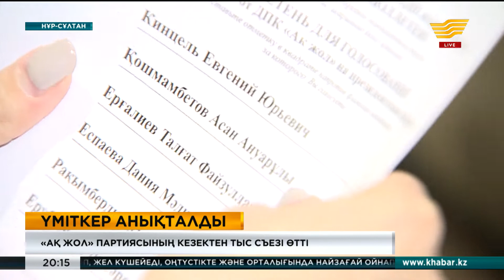«Ақ жол» партиясының кезектен тыс XV съезі өтті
«Ақ жол» демократиялық партиясының кезектен тыс съезі өтіп, алдағы Президент сайлауына ұсынылатын үміткер таңдалды.

Партияда өз-өзін ұсынған 6 адам бар екен. Қызу пікірталас және көпшілік дауыс нәтижесінде саяси науқанға Дания Еспаева қатысады деген шешім қабылданды.